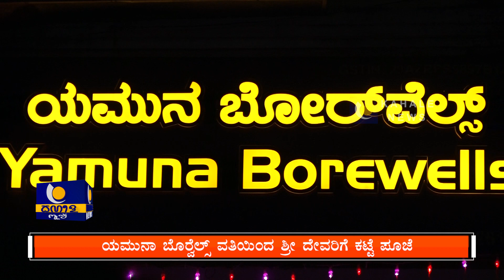ವೀರಮಂಗಲ ಅವಭೃತ ಸ್ನಾನಕ್ಕೆ ಹೊರಟ ಶ್ರೀ ದೇವರ ಸವಾರಿ -ಕಹಳೆ ನ್ಯೂಸ್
ಸಂಪ್ರದಾಯದಂತೆ ವೀರಮಂಗಲ ಅವಭೃತ ಸ್ನಾನಕ್ಕೆ ತೆರಳಿದ ಶ್ರೀ ಮಹಾಲಿಂಗೇಶ್ವರ ಸ್ವಾಮಿ : ದಾರಿಯುದ್ದಕ್ಕೂ ಸುಮಾರು 49 ಕಟ್ಟೆಗಳಲ್ಲಿ ಪೂಜೆ : ಯಮುನಾ ಬೊರ್ವೆಲ್ಸ್ ವತಿಯಿಂದ ಶ್ರೀ ದೇವರಿಗೆ ಕಟ್ಟೆ ಪೂಜೆ : ಉಪಾಹಾರ,ಅವಲಕ್ಕಿ ಪಂಚಕಜ್ಜಾಯ,ಪಾನಕ, ಮಜ್ಜಿಗೆಗಳ ವ್ಯವಸ್ಥೆ –ಕಹಳೆ ನ್ಯೂಸ್